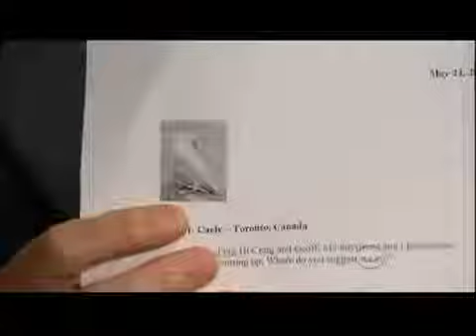Craig Ferguson 5 24 12C Late Late Show tweetEmail